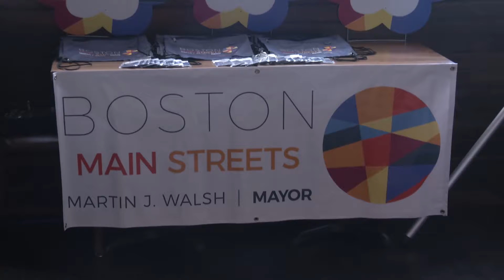Citizens Bank and Boston Main Streets Foundation Appreciation Event - Promo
At Tavolo restaurant in Dorchester, Mayor Walsh offers remarks and presents a citation to Citizens Bank for their financial support of the Boston Main Streets Foundation in their branding and marketing initiative.